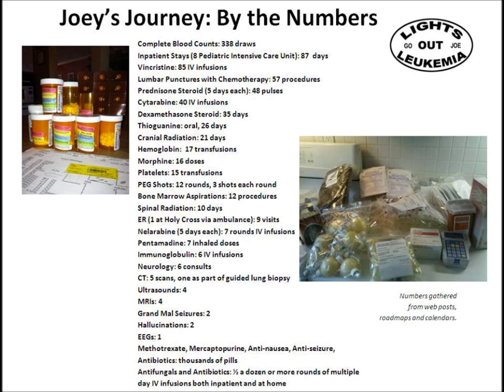I_ll Do Anything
Joey's Journey